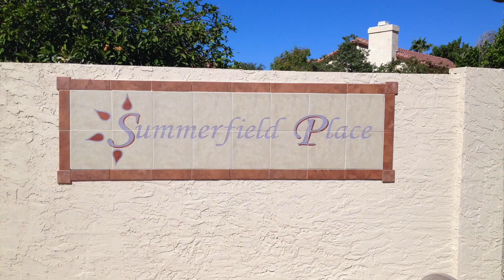Summerfield Place Gilbert Arizona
These 1 and 2 story homes, some with basements, range between 1,680 - 3,328 square feet of livable space, with an average of 2,221 square feet.  The lots in Summerfield Place Gilbert Arizona range between 8,100 - 15,800 square feet, with an average of 10,872 square feet. These properties have 3, 4 and 5 bedrooms with 2 or 3 car garages and there are some properties with RV gates. In addition, there are some homes in Summerfield Place with basements.

Summerfield Place Gilbert Arizona was developed by Richmond American Homes between the years of 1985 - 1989. The major entrance to this community is located near Lindsay Road and Elliot Road and is 3.4 miles to US 60 Superstition Freeway and Gilbert Road.  The closest shopping is located at Gilbert Road & Guadalupe Road.

Summerfield Place Gilbert Arizona features 98 lots, with approximately 81 homes having private swimming pools.  The subdivision tax assessors office book and map numbers:  Book:  304  Map:  23 and in the 85296 zip code area.

Summerfield Place Gilbert Arizona is serviced by the following utilities: the electric power service is provided by Arizona Public Service.  The subdivision does not include gas provided by Southwest Gas.  The community is wired for cable TV and internet service.  The sewer system in Summerfield Place Gilbert Arizona is connected to a public sewer system.